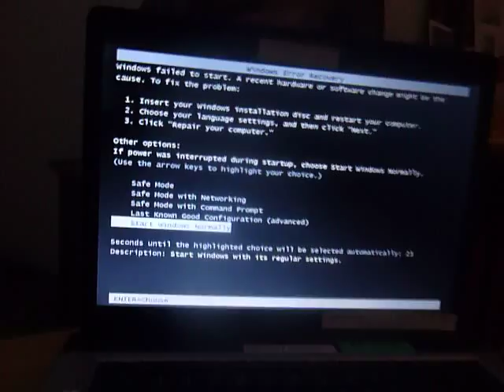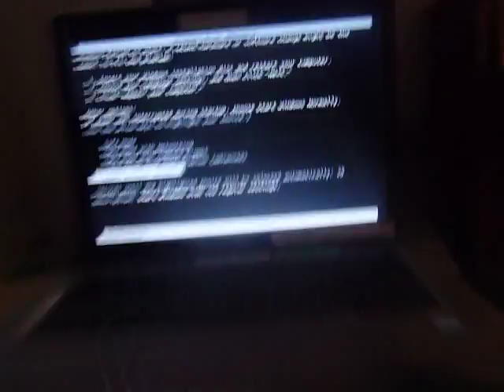WARNING!!! Automatic Up-Load Deleted ALL Data From Computer!!!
One of those annoying automatic up-loads started up-loading on my mom's laptop.  What it up-loaded was a virus that suddenly started deleting ALL information out of it, rendering it into an expensive paper weight!  Luckily, most of my data is on disc.  IF you see an automatic up-load sign, maybe it would be wise TO turn off your computer, going against the sign that tells you NOT to turn off your computer when an automatic up-load begins.  It told ME to not turn off my computer, and, look what happened.